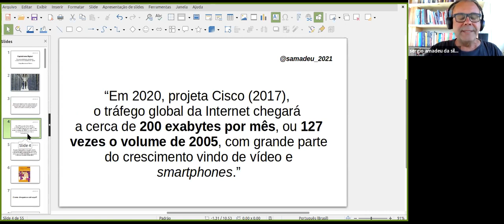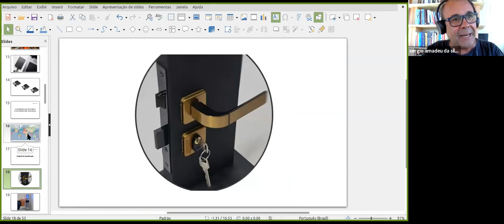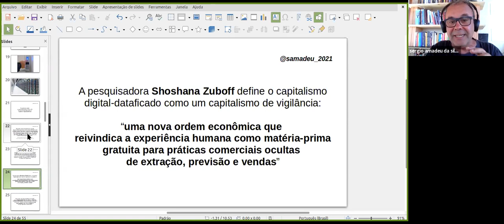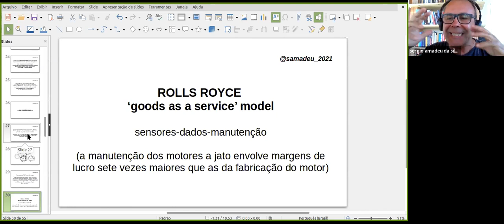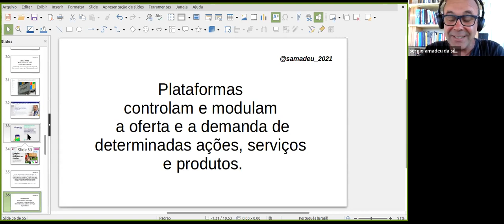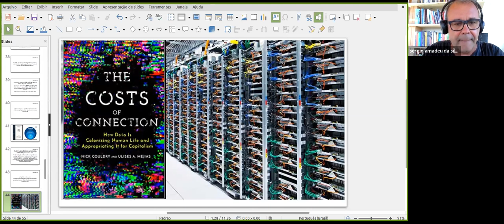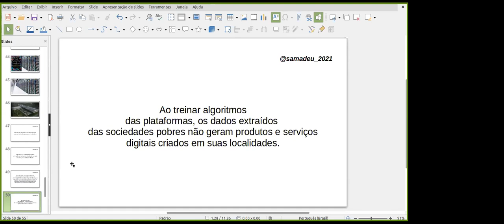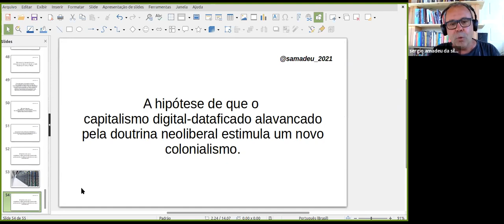Capitalismo Digital (painel 1) | Capitalismo digital, dependência tecnológica e vigilância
Assista ao painel "Capitalismo Digital", primeiro do ciclo "Capitalismo digital, dependência tecnológica e vigilância", realizado pelos Núcleos de Acompanhamento de Políticas Públicas (NAPPs) de Comunicação e de Tecnologias da Informação e Comunicação da Fundação Perseu Abramo. Participaram da atividade Sérgio Amadeu, Paulo Tigre, Lia Ribeiro e Jorge Bittar.